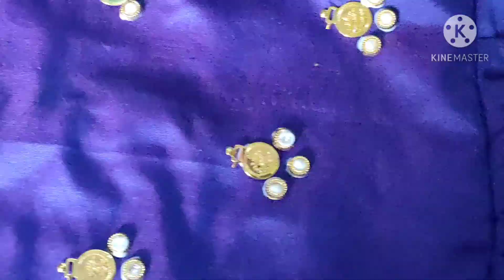maggam work 50 rupees లో without needle / ఇంట్లోనే ఎవరైనా చేయొచ్చు / latest maggam work designs 2020